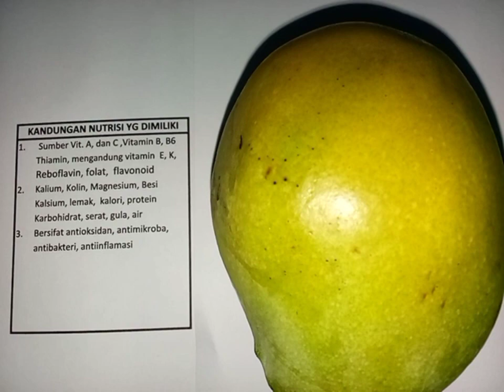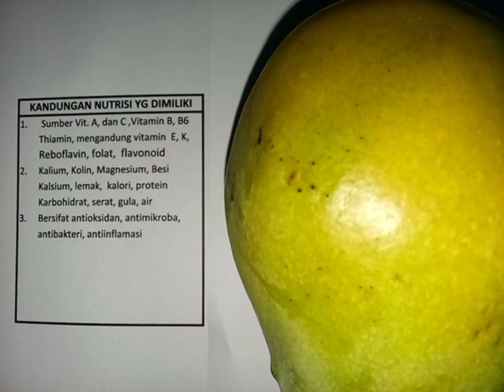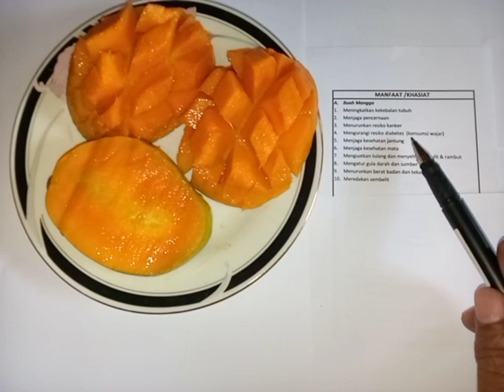DAUN BUAH DAN BIJI MANGGA BANYAK MANFAAT DAN KHASIATNYA